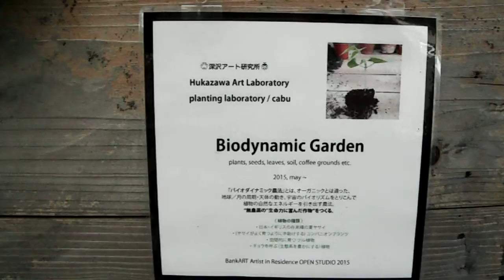DSCF0973日下淳一Bankart茶室20150628外観